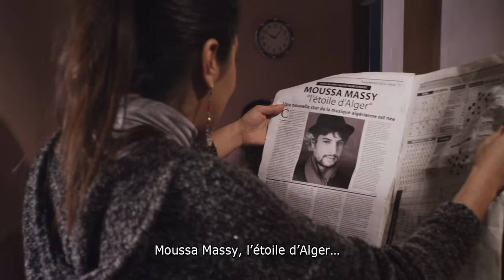L'étoile d Alger - Trailer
Moussa, jeune musicien, rêve de devenir le Michael Jackson d’Alger.
Avec talent et énergie pour tout bagage, il promène son fol espoir en jouant avec son petit groupe de musiciens d’abord dans les mariages puis dans des boites huppées. La nouvelle étoile d’Alger c’est lui, mais il va se heurter à l’absolu hirsute d’un islam confisqué par des nouveaux fauves qui vont lui interdire de chanter.